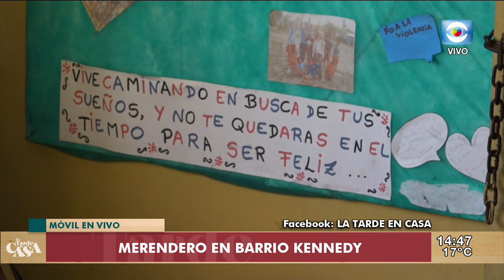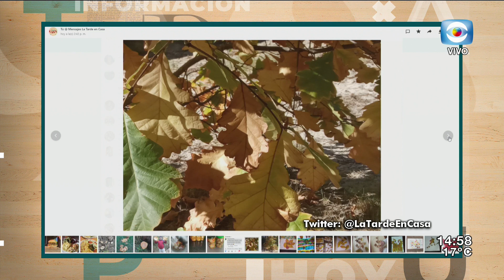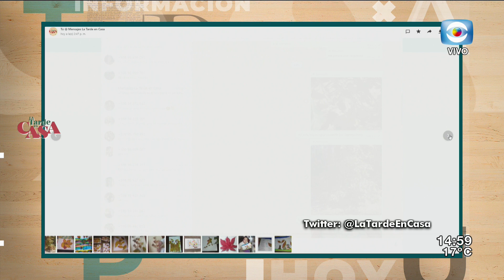La Tarde en Casa / 13.05.20 / Bloque 1 / Merendero en barrio Kennedy de Maldonado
En el móvil Virginia de los Santos estará visitando el merendero “Mundo Mágico”, en el barrio Kennedy de Punta del Este.